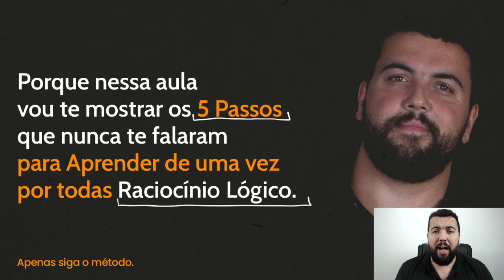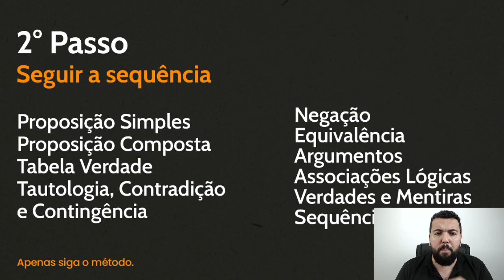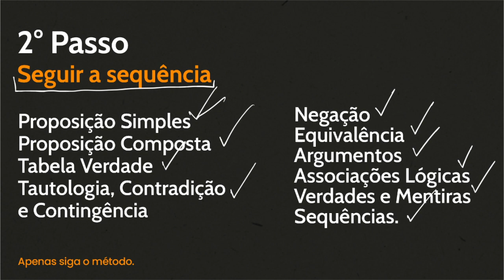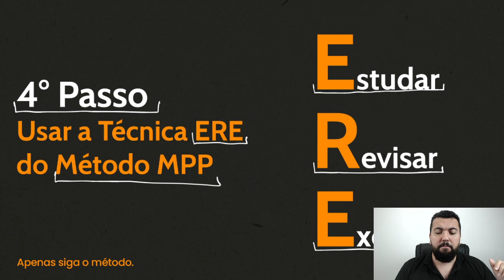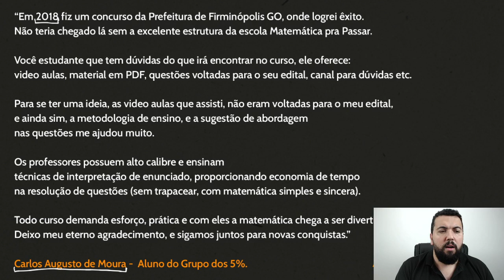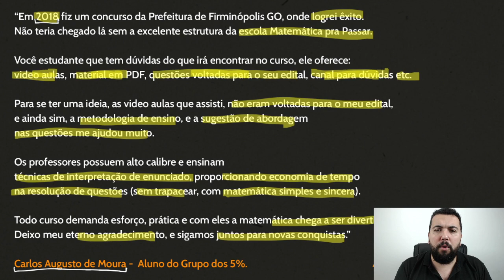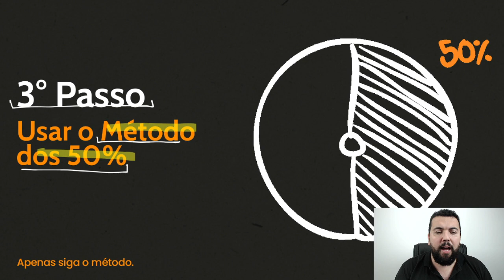Raciocínio Lógico como Você Nunca Viu.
Você estuda Raciocínio Lógico e não consegue aprender?

Então fica nesse vídeo aqui por que você vai ter acesso ao Raciocínio Lógico de uma maneira como você nunca viu.

Mas por que com você nunca viu?

Porque nessa aula o Renato te mostra os 5 passos que nunca te falaram para aprender de uma vez por todas Raciocínio Lógico.

Se você seguir esses 5 passos vai aprender de uma vez por todas, vai passar no concurso, conquistar a sua estabilidade financeira e não vai ficar por aí perdendo tempo tentando aprender Raciocínio Lógico por métodos que não funcionam para você.

Agora basta dar o play no vídeo e aprender Raciocínio Lógico como Você Nunca Viu.